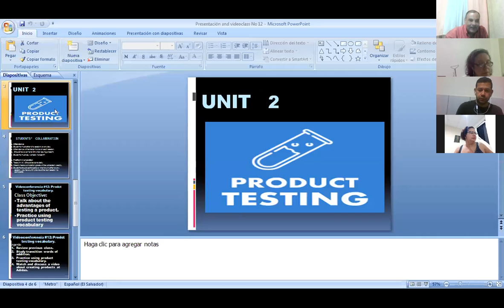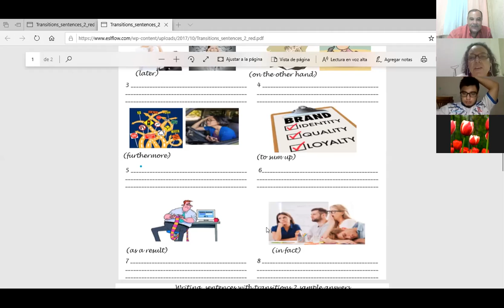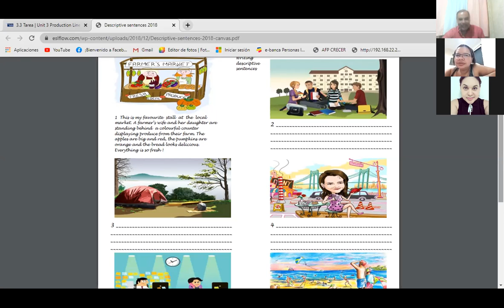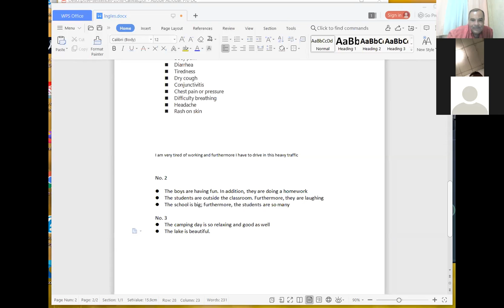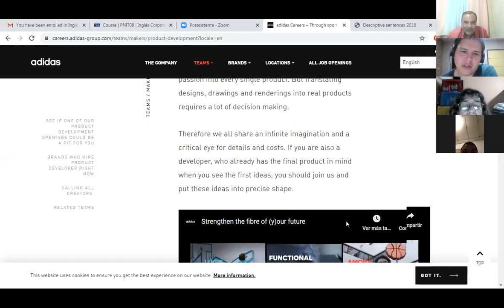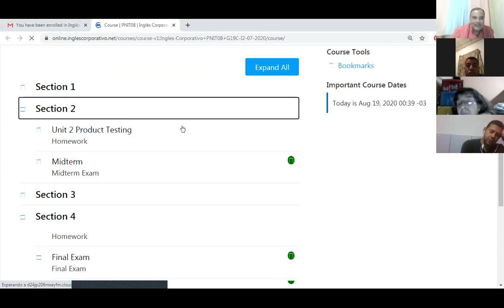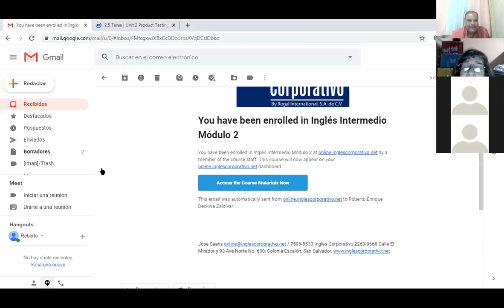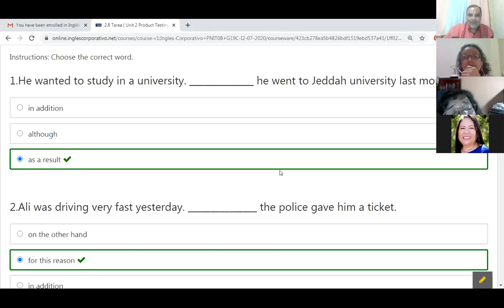Ingles Corporativo-Videoconferencia #12 Prodct testing vocabulary.